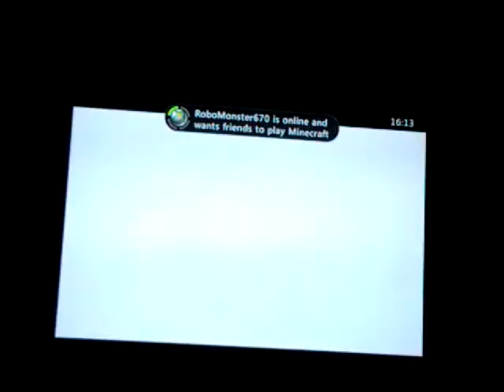Minecraft Tutorial Lets play part 2 TU 7/8